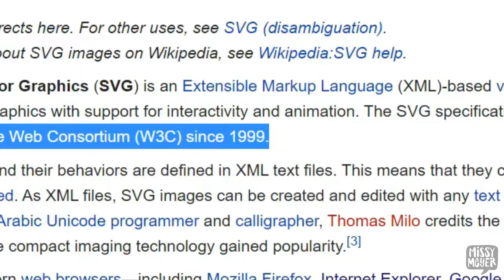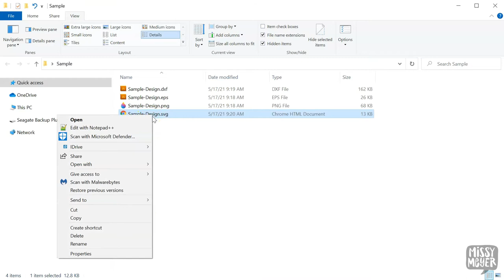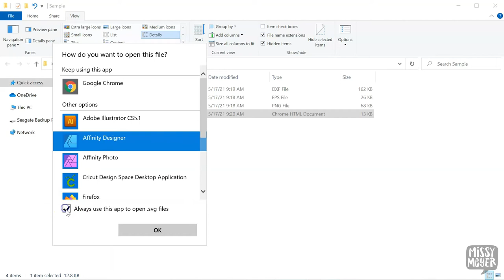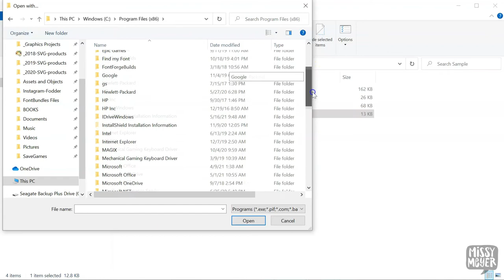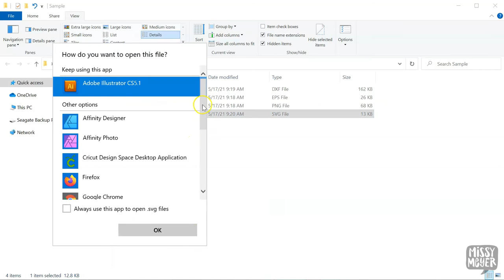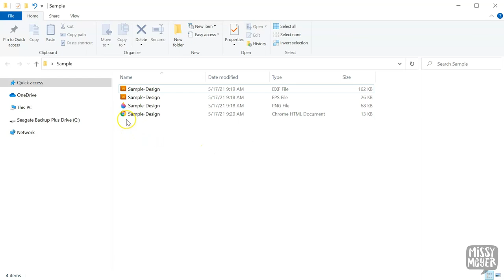SVG Files Showing as HTML Documents: Why It Happens, and How to Fix It!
If your SVG files show up as "HTML Document" or "Chrome HTML Document," never fear! It's an easy fix of the settings in your Windows 10 or earlier PC.  This video explains why this issue happens, and how to change your SVG files to show the icon and open up in vector design programs (such as Adobe Illustrator, Affinity Designer, CorelDRAW, Inkscape, and more) and even some other programs like Silhouette Studio!

(I also had a ton of fun making this video, and learned a bunch of video-making tricks!)

Font used for sample design & title cards: Argyle Socks